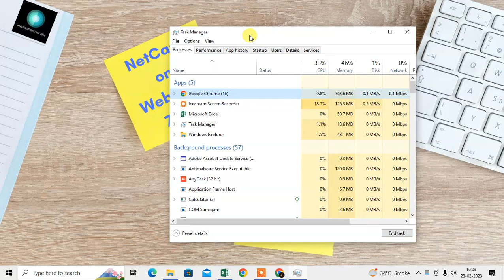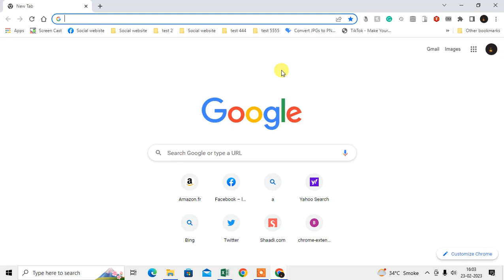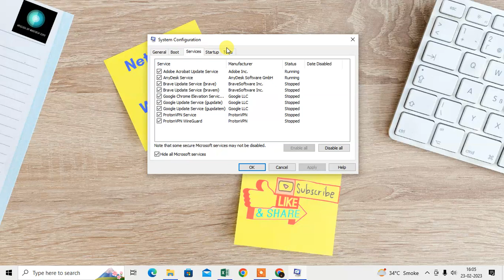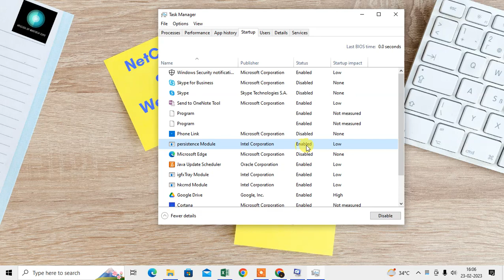How to Stop Chrome Quickly From Running in the Background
if chrome running background your stop it, so here this may be caused because of your settings so here the some methods that may help you to stop chrome to running background.